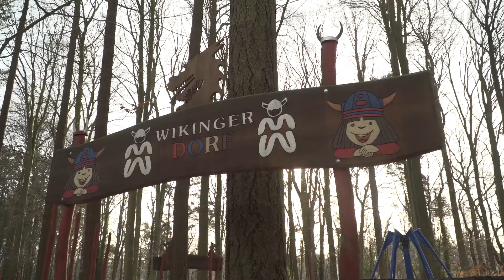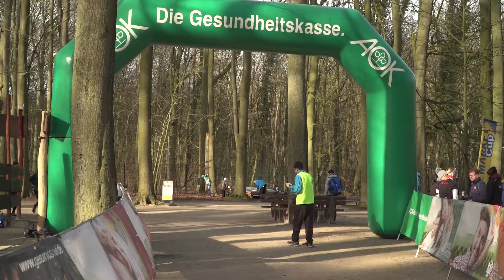6. Winterlauf des TC FIKO durch den Rostocker Zoo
Der Eisbärenlauf vom TC Fiko Rostock und dem Zoo Rostock, der jedes Jahr am letzten Februarwochenende zum gemeinsamen Start in die Laufsaison einlädt, stand am 23. Februar einmal mehr unter einem guten Wetterstern. Rund 200 Walker und Läufer absolvierten bei strahlendem Sonnenschein und frühlingshaften Temperaturen ihre Runden für einen guten Zweck durch den Zoo.